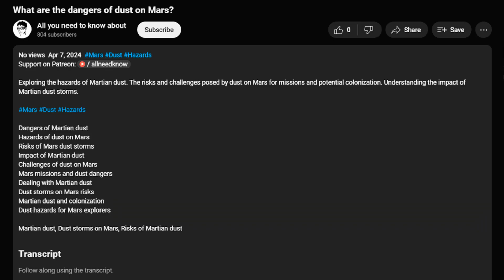What time of the year do apples grow? Apple growing season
Explaining what time of the year apples grow. Learn the growing season for apples. Discover when apples are in season.

What time of the year do apples grow?
Apple growing season
When do apples grow?
Apple growth time of year
What season do apples grow in?
Apple growing periods
Apple growth explained
When are apples in season?
Best time for apple growth
Apple seasonality